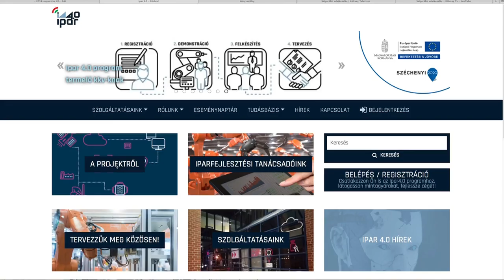Digitális lemaradás - Kölcsey Tv